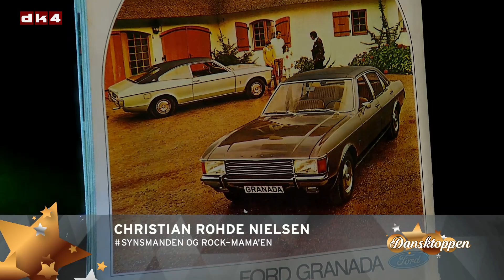Christian Rohde Nielsen - Synsmanden og rock mama'en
Dansktoppen 2019